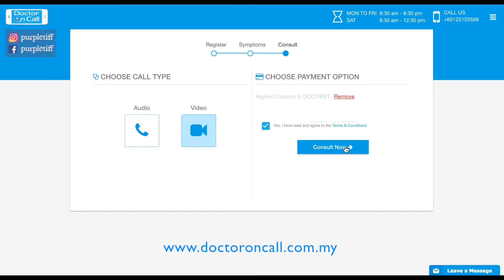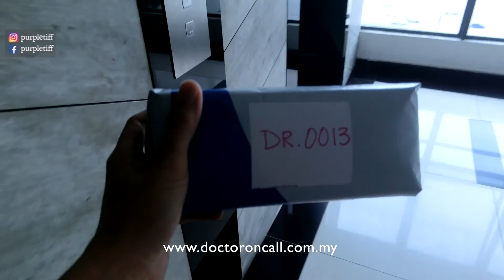Experiencing Doctor On Call in Malaysia!!!